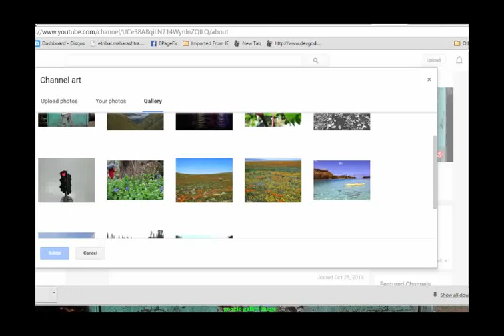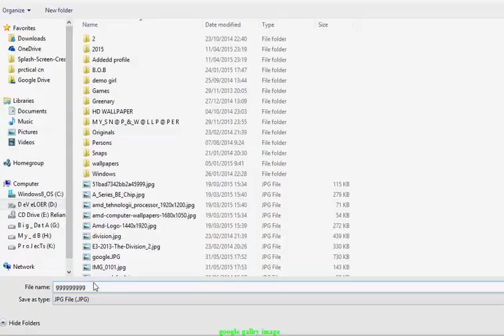Google Image Gallary HOW TO DOWNLOAD which in not available for store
google youtube alub art gallary  images
how to download that attractive wallpaper..?